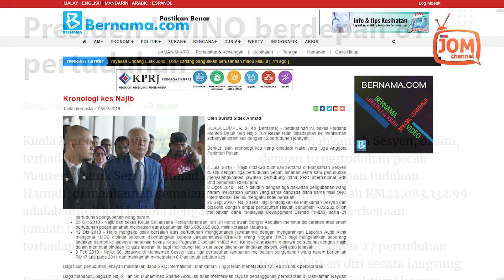MELAYU BERSATU ATAS ASAS APA?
Menurut Presiden UMNO/BARISAN NASIONAL, Dato' Seri Ahmad Zahid Hamidi, UMNO menjaga perpaduan Islam dan Melayu dalam konteks kemajmukan masyarakat di Malaysia.

Berdasarkan pemikiran itu, kesatuan Melayu saranan Tun Dr Mahathir ditolak kerana wujudnya DAP dalam PAKATAN HARAPAN.

Itulah yang membezakan seruan BERSATU dan UMNO untuk melihat Melayu membentuk kesatuan.

Satu pihak menerima kepelbagaian dan toleransi kaum, satu pihak pula mahu melakukan pengasingan kaum.

Sikap ini jelas disuarakan Presiden gabungan itu apabila beliau tatkala merujuk kepada pelawaan Perdana Menteri itu berkata:

“Tentunya kita tidak dapat menerima sebarang pelawaan selagi mana-mana parti apatah lagi mana-mana pemimpin parti, yang terus bersekongkol dengan DAP," katanya pada sidang media di Parlimen kelmarin, dipetik Astro Awani.